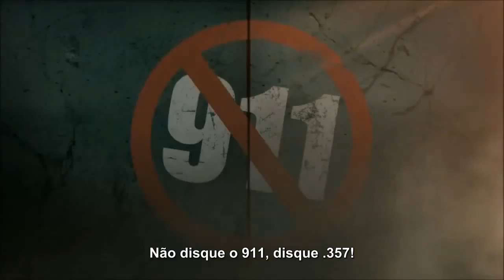GTA 5 - Comerciais InGame